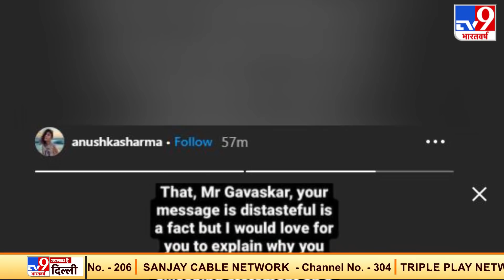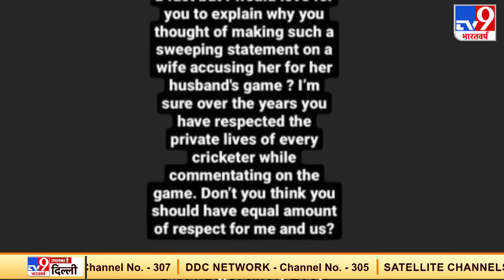Troll होने के बाद Gavaskar पर आया Anushka Sharma का जवाब ! कहा आखिर कब तक मुझे घसीटा जाएगा ?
ट्विटर पर लोग विराट कोहली (Virat Kohli) और अनुष्का शर्मा (Anushka Sharma) पर तरह-तरह के मजेदार मीम्स और जोक्स शेयर कर रहे हैं और उसपर अपनी प्रतिक्रियाएं दे रहे हैं. हर बार की तरह इस बार भी अनुष्का, विराट के खिलाफ लोगों के गुस्से का शिकार हुई हैं.